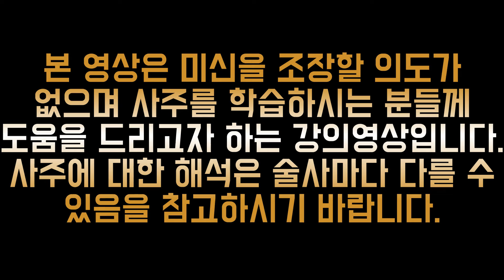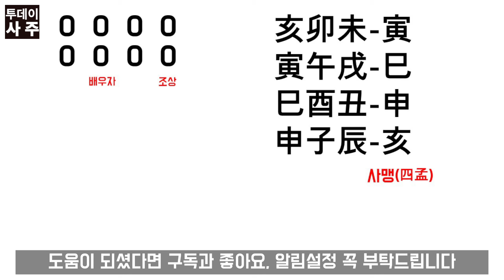망신살에 대해 알려드립니다.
카톡송금 및 유료상담